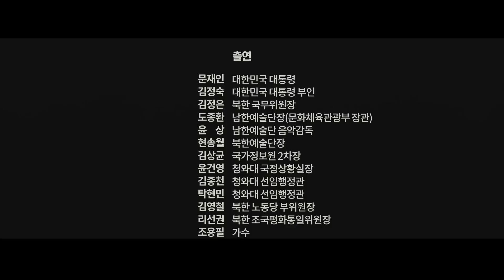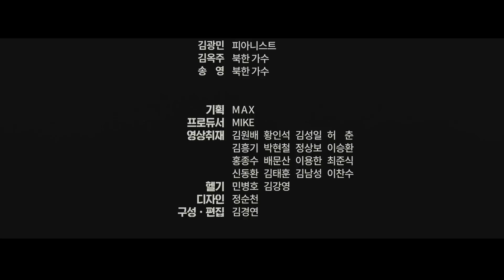[고퀄주의] 비디오머그가 선사하는 감동영화, '다시 만납시다' / 비디오머그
비디오머그가 남북예술단의 방남·방북 전 과정을 영상기록으로 담았습니다.